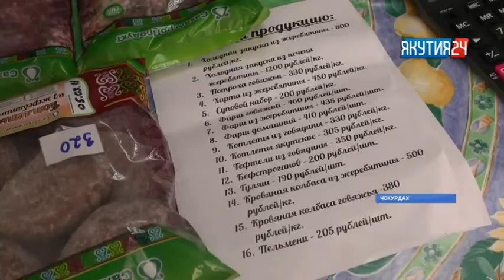Магазин местных продуктов открыли в Чокурдахе